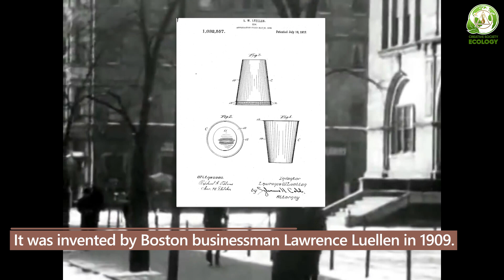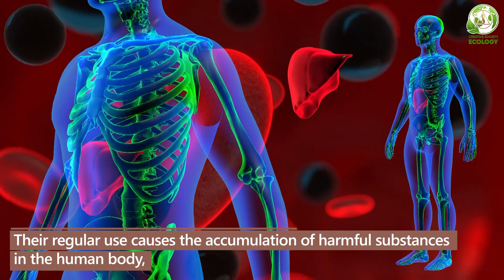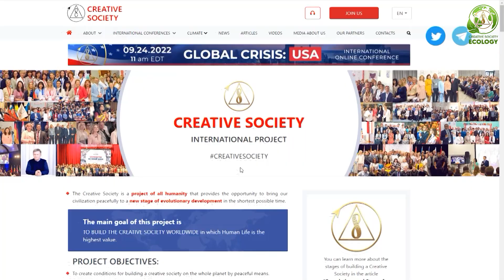Disposable paper cup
In the fight to save the environment, plastic cups have been replaced with paper one.

❓ What actually happens when we drink hot coffee or tea from such cups?

❓ Do they harm or benefit our health and the environment?

❓ Why are disposable paper cups the global environmental scam of the century?

Learn shocking facts about this paper "monster".

🍀 What about the ocean? | Excerpt from the International Online Conference "Global Crisis. Time for the Truth."

🍀 YouTube video of the online forum "Global Crisis. We are People. We Want to Live" in English